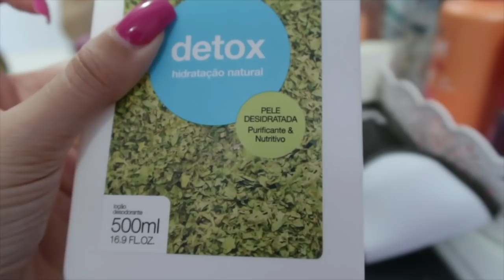MINHA ROTINA DO DIA em casa (hidratação no cabelo, faxina no quarto...)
Como estão passando essa semana? Eu estou fazendo o que eu mais gosto: me cuidar! Mostrei pra vocês a minha rotina em casa, fiz hidratação no cabelo, faxina no quarto...

Sou de São Leopoldo - RS